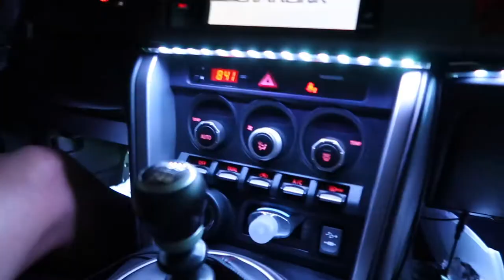Trip To Oregon!!!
Took a step away from the gym videos and did a vlog of my trip to Oregon with my girlfriend.